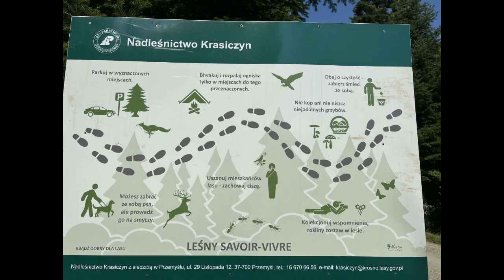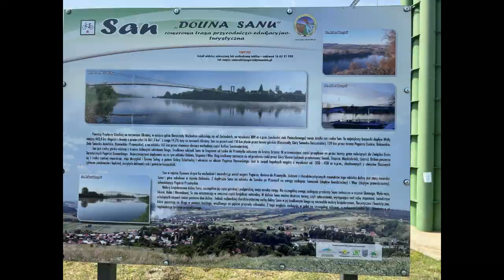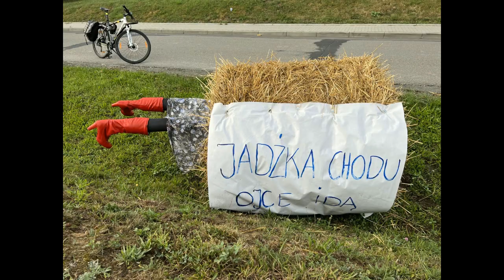Krzeczkowski Mur - Brzuska "Chłop i Baba" Most w Bachowie - Duńkowiczki 2022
Krzeczkowski Mur - Brzuska "Chłop Baba" Most w Bachowie - Duńkowiczki 2022-Przemyska Grupa Rowerowa